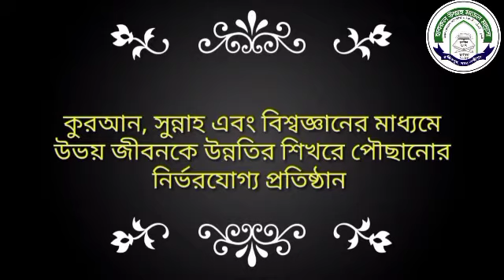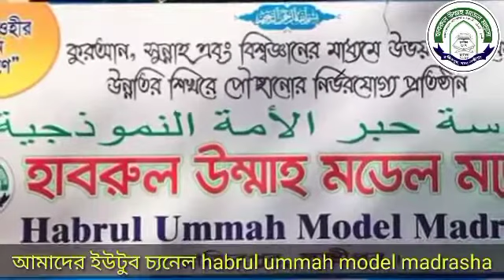পিতা মাতার অশালীন আচারণের কারণে তাদেরকে ঘৃণা করা যাবে কী? শাইখ মোস্তাফিজুর রহমান আল-মাদানী